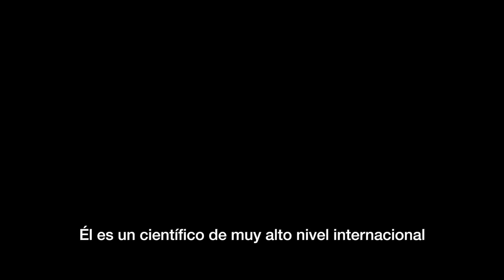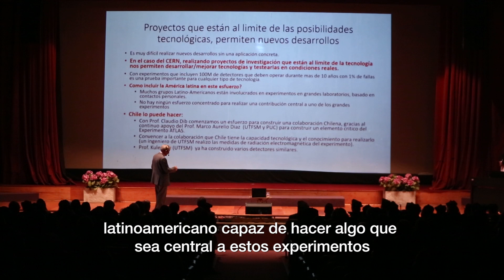USM - Investidura Doctor Honoris Causa Georges Mikenberg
En el marco de la ceremonia de inauguración del Año Académico 2019, la Institución confirió al prominente científico Georges Mikenberg la distinción Doctor Honoris Causa, por sus relevantes aportes a la ciencia que busca esclarecer los misterios del Universo, como colaborador histórico del proyecto ATLAS.